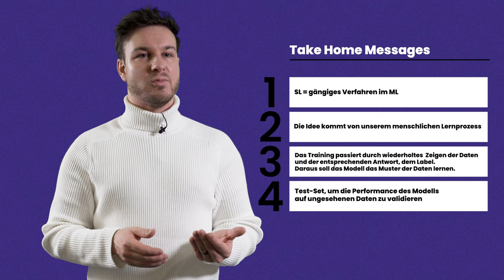ML explained – Was ist Supervised Learning? (3/3)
Beim menschlichen Lernen gibt es oft eine Lehrperson, die uns durch Beispiele und Rückmeldungen führt. Ähnlich verhält es sich beim Supervised Learning, einer Methode des Maschinellen Lernens (ML). Hier lernt der Computer, Vorhersagen zu treffen, indem er auf Daten trainiert wird, die bereits korrekte Antworten enthalten. Diese Folge führt dich in die Welt des Supervised Learnings ein, wo Algorithmen lernen, zukünftige Ereignisse vorherzusagen. Entdecke, wie Maschinen durch Beispiele lernen und wie diese Methode unsere Technologie und unseren Alltag prägt.